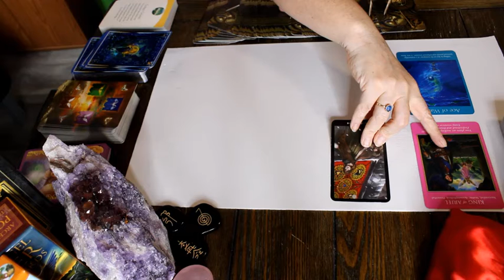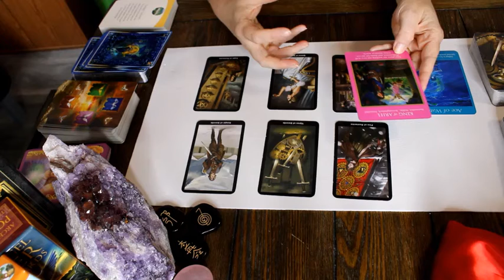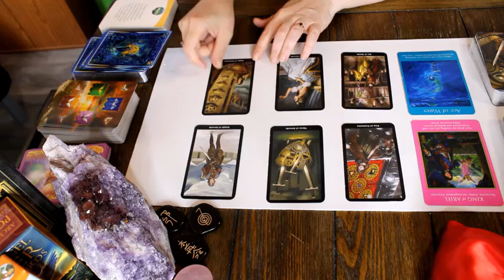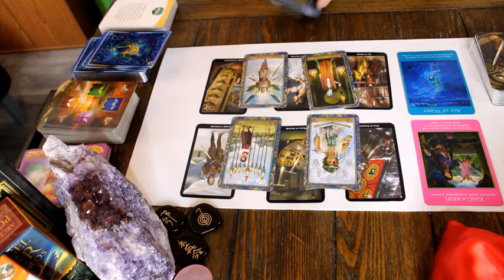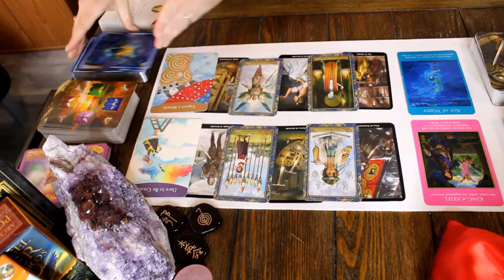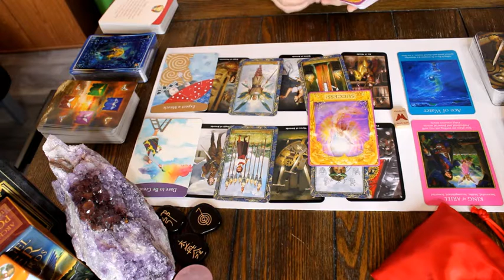Libra July Monthly Tarot 2021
Decks Used:
Steampunk Tarot

Thumbnail by Pixabay